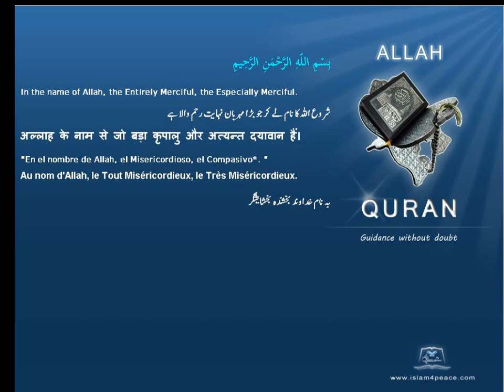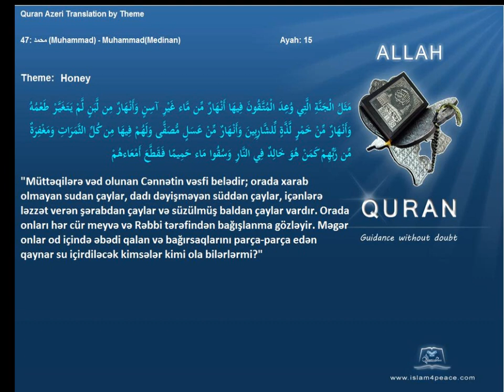Quran by Theme Azeri Honey Islam4Peace com